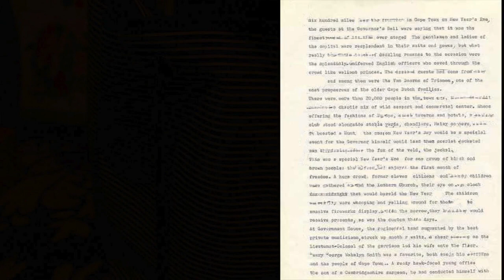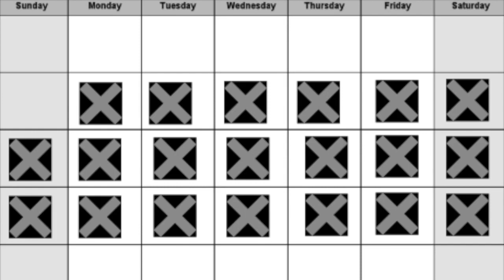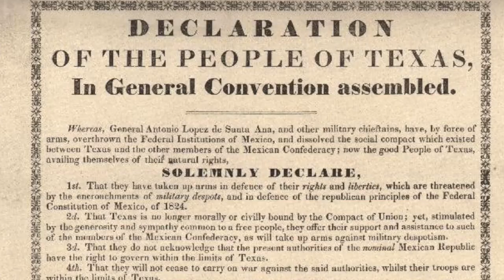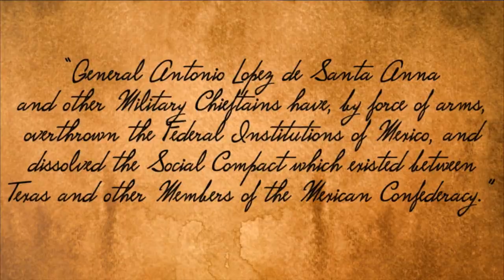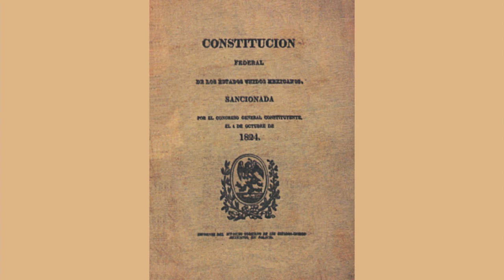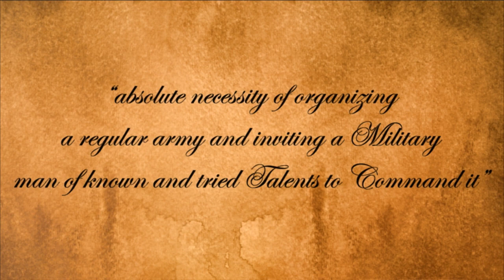Episode #20: A Provisional Government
A provisional government develops to help Texas fight for her rights.